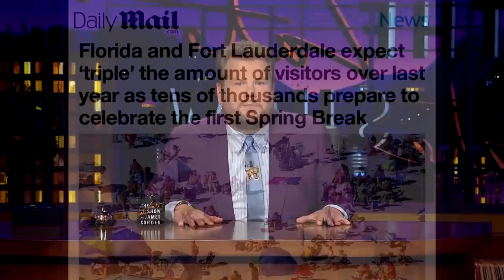The Wheels vs. Doors Debate Is Tearing Our Show Apart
After a friendly (but relatively pointless) reminder to "set your clocks forward" this weekend, James dives into the news to cover topics like rising inflation, airline mask mandates and how Trump is crowdsourcing a new airplane. Then, a wild in-studio debate breaks out after James highlights a conundrum currently rocking the internet: are there more doors or wheels in the world?